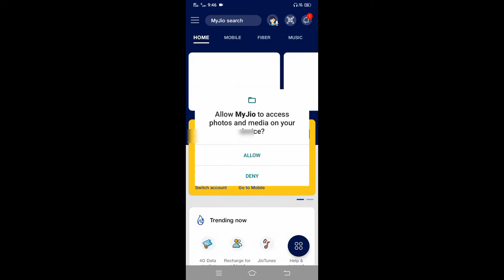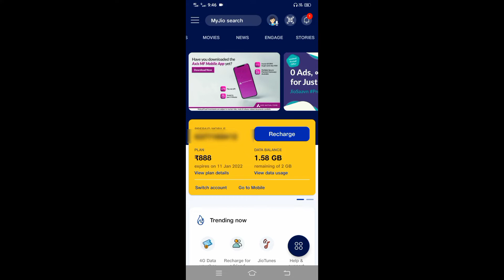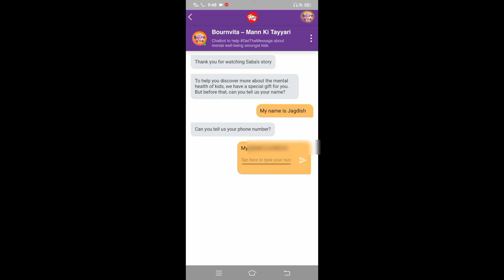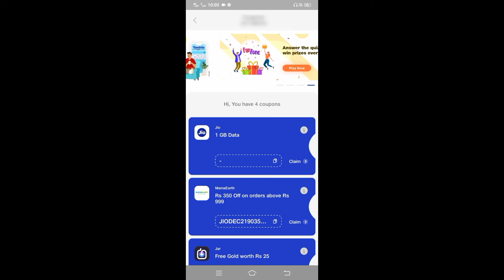Jio खुशखबरी | jio 2gb data free | Jio free data 2022 | Jio New Offer | jio free recharge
Jio खुशखबरी | jio 2gb data free | Jio free data 2022 | Jio New Offer | Jio Free 2GB Data Packs

doston jio ki or se khushkhabri nikal kar aayi hai,  jismein reliance jio ke dwara my jio application mein jio engage per, 1 quiz laga hua hai Jahan per aap simple chat karke 2 GB Tak data free mein Le sakte ho aaj ke is video mein aapko reliance jio ke free data ke bare mein bataya hai.

My Gear-
Boya M1 Mic
Use Mobile

2
taforjio
freeinternetda
ta
data jio new offer jio free recharge jio offer today jio free recharge offer